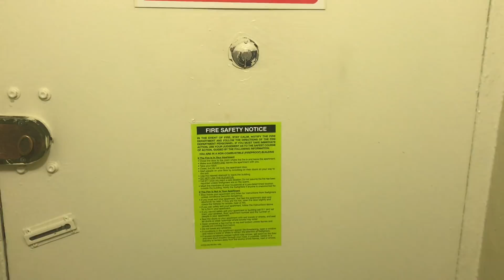PENNYWISE TRIES TO FLOAT GEORGIE, BUT GETS AWAY OMG !!!